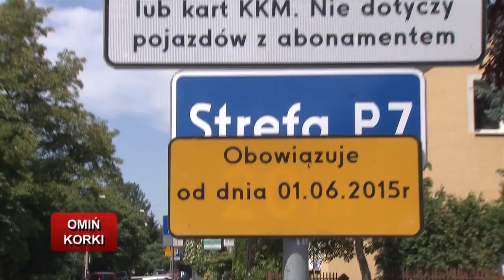Omiń korki odc. 106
Koniec remontu Placu Centralnego, początek remontu ul. Czarnowiejskiej, strefa płatnego parkowania na Dębnikach.